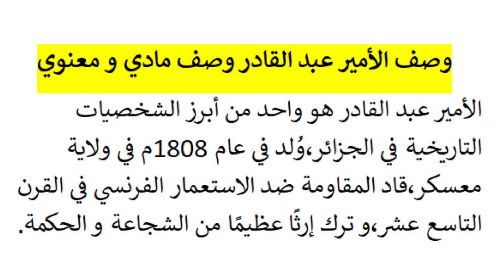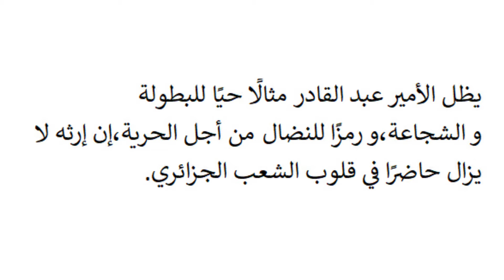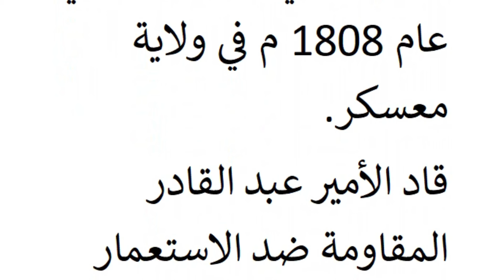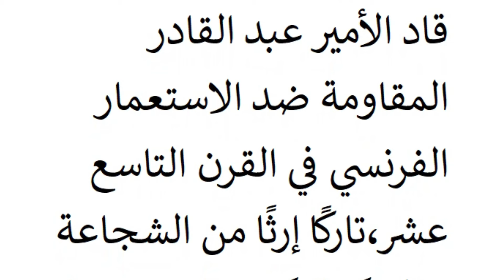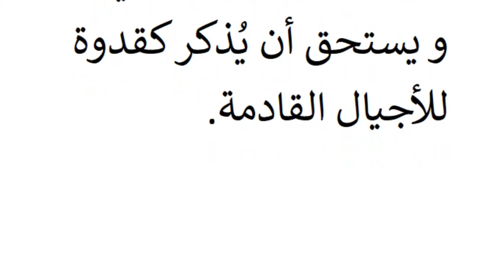تعبير عن وصف الأمير عبد القادر وصف مادي و معنوي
فيديو عبارة عن تعبير عن وصف الأمير عبد القادر وصف مادي و معنوي